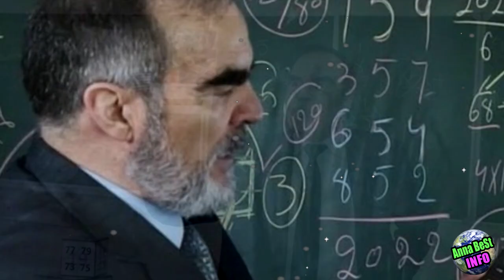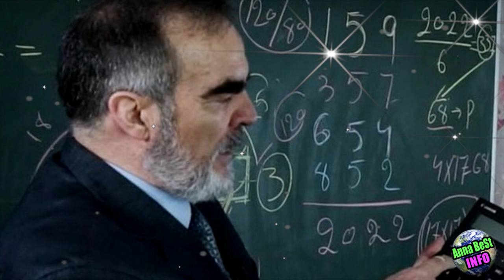Стал известен следующий ПРЕЗИДЕНТ России.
Весь материал использован для информационных и ознакомительных целей. Некоторые материалы взяты из открытых источников интернета и используются так же исключительно в информационных целях и по принципу добросовестного использования.